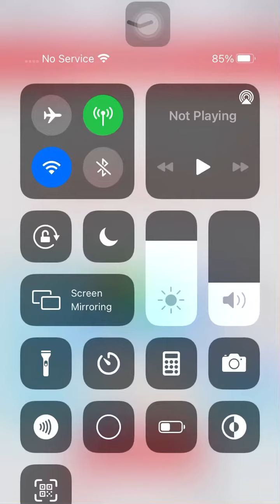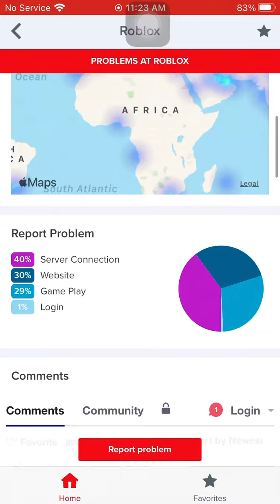Roblox is down again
At this time it’s March 5 2022